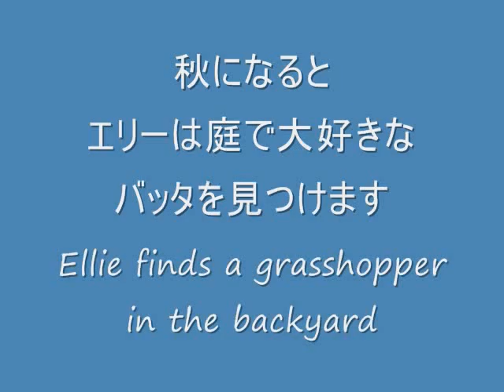エリー バッタをペットにする犬 Ellie - My dog keeps a grasshopper as a pet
エリーは、バッタが大好き。毎年、秋になるとバッタを捕まえては、ペットにします。
Ellie loves grasshoppers. Every autumn, she catches a grasshopper and keeps it as a pet.